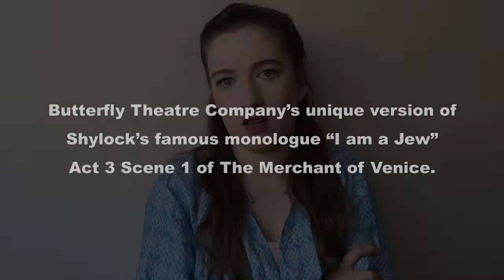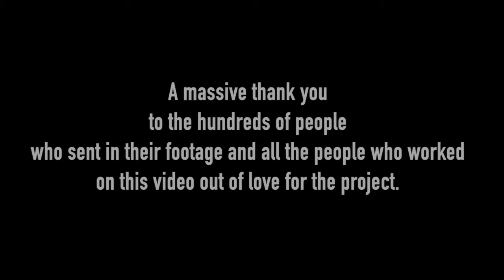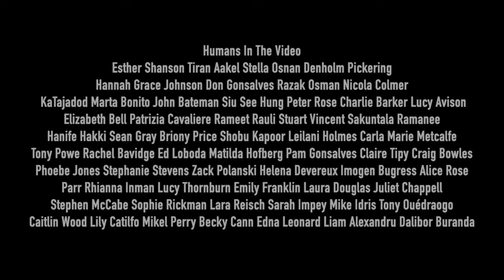Caitlin Wood | We Are Human